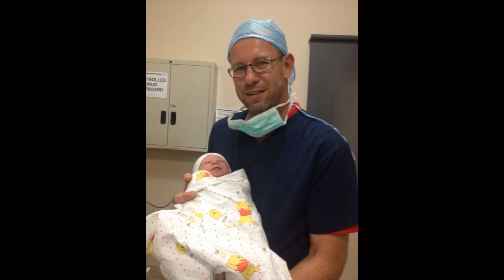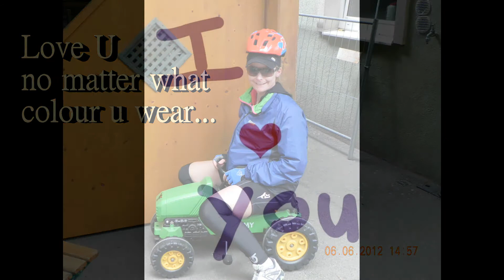our new journey - roux and tracy